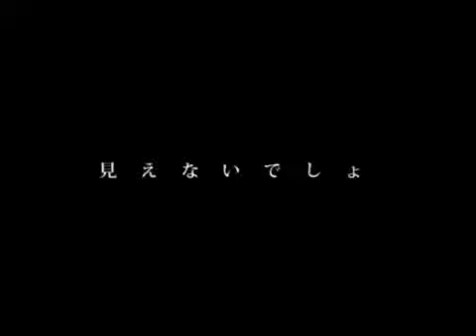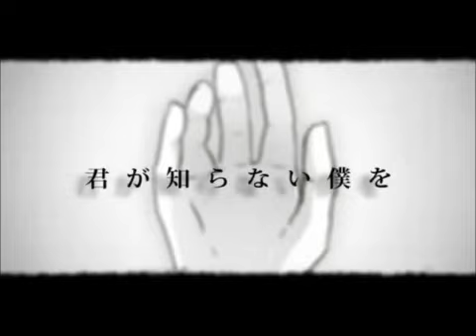【Akane Ayane】Eyesight Test (シリョクケンサ)【UTAUカバー】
Eyesight Test (シリョクケンサ)
Composer: 40mp
Original by: Megpoid GUMI
UTAU: ((being polite)) Akane Ayane ((being rude)) READ THE FRIGGIN TITLE
UST by: UtauReni

Yay~ another song!!! I think that Akane sounds pretty ok-ish in this song ((I was actually bothered to do it properly)), so I hope you guys like it as well.

Sayonara~